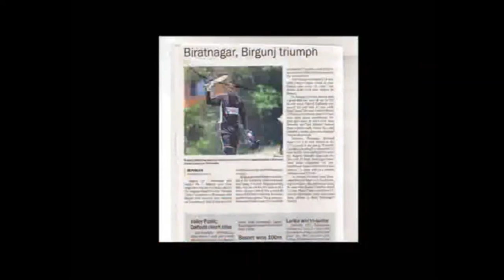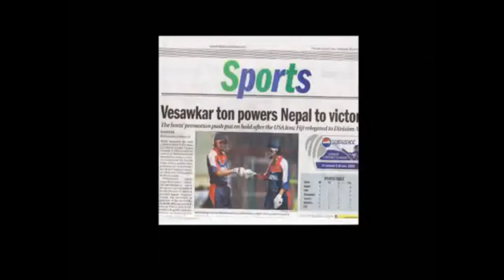Documentary about development of Cricket in Nepal By Asian Cricket Council | Nepal Update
This is the documentary made by Asian Cricket Council about the development of cricket in Nepal. As Nepal is now one of the top cricketing associate nation, lets watch how Nepal grew from division 5 to ODI nation...